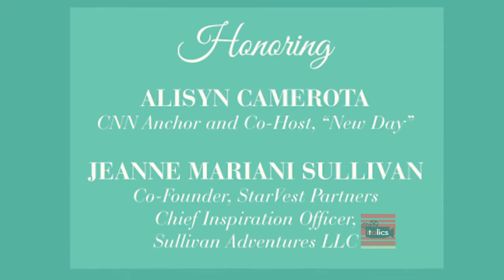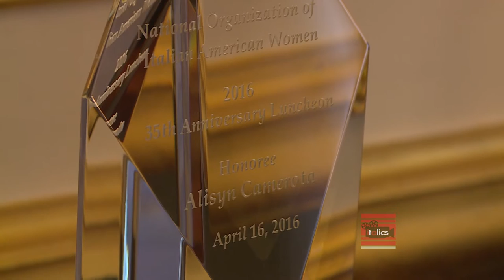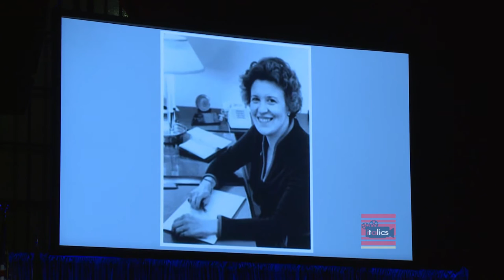Italics: Spring Galas! NOIAW 35th Anniversary Gala/NIAF New York Gala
It’s gala season in Italian America! This episode of ITALICS takes us to The St. Regis New York and Cipriani 42nd Street, for NOIAW – the National Organization of Italian American Women’s 35th Anniversary Gala, and NIAF – the National Italian American Foundation’s 2016 New York Gala. Lucia Grillo talks with NOIAW honorees Alisyn Camerota - CNN Anchor and “New Day” co-host - and Jeanne Mariani Sullivan - founding principal of Starvest Partners - and others at the St. Regis. Then, she steps on the red carpet at Cipriani 42nd Street to talk with NIAF honoree Mike Piazza – slated to be inducted into the National Baseball Hall of Fame in July – and more!  (Taped:  05/25/16)

Italics, Television for the Italian American Experience is a monthly presentation in the CUNY Presents timeslot, that features prominent Italian-Americans in the arts, business, government, sports, academia, and more. Each episode explores various aspects of the diaspora, Italian American history and traditions, contemporary Italian American life, and takes a projected look at the future of the Italian American community. Italics is now in its third decade serving the Italian-American community and those interested in Italian American history and culture.

Italics is hosted by Anthony Julian Tamburri, Dean of the John D. Calandra Italian American Institute of Queens College/CUNY and Professor of Italian & Italian/American Studies, and correspondent Lucia Grillo.